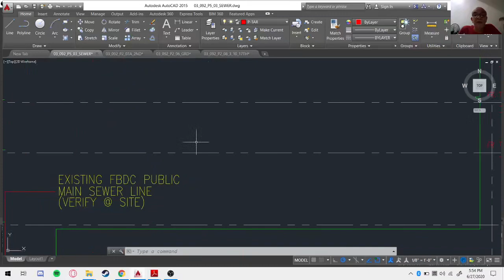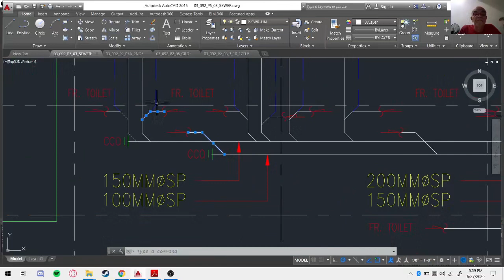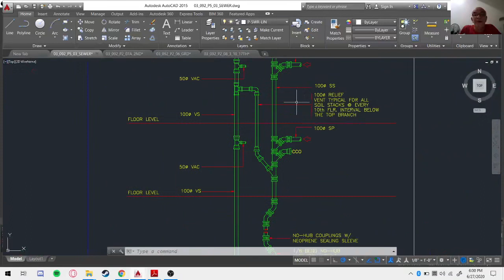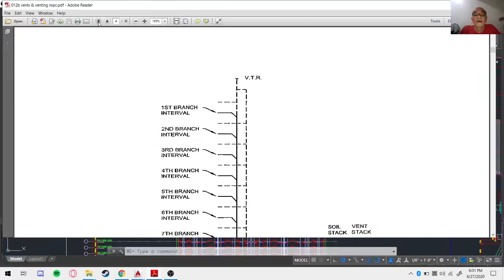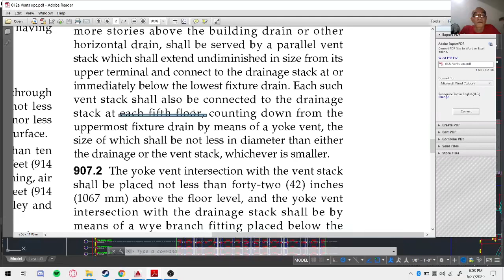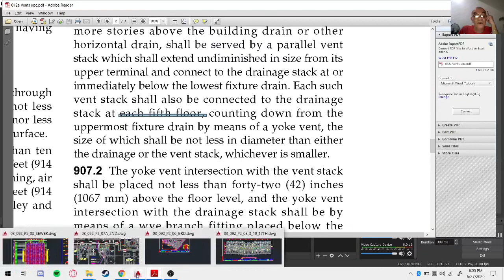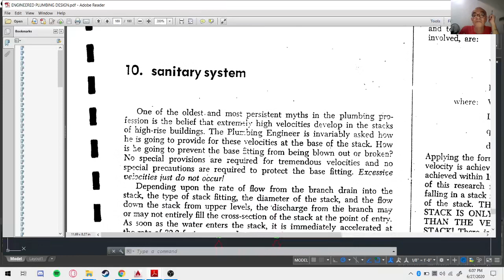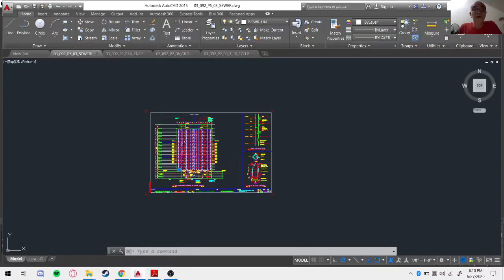Highrise Plumbing System Design & FREE Online Review for Master Plumber Lic. Exam Part 12